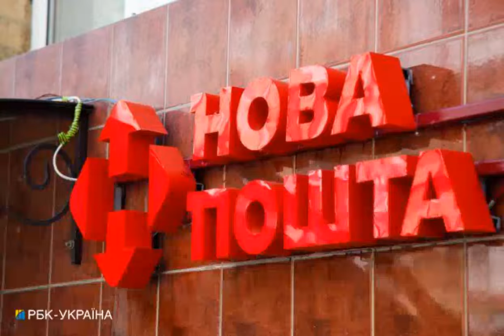Предновогодний коллапс на "Новой почте" в Киеве показали на красноречивых фото.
Киев Новаяпочта В Киеве в предновогодний период из-за ажиотажа с поздравительными посылками и презентами возле почтовых отделений собираются очереди получателей/отправителей, и в некоторых случаях у дверей образуются внушительные толпы, причем надолго. Такой "коллапс" возник 30 декабря на столичной Воскресенке под отделением "Новой почты". Фото внушительной очереди и реакция компании на ситуацию - в материале на Styler. Так, под дверями отделения "НП" №84 на улице Курнатовского, 15, простаивают на улице около 30